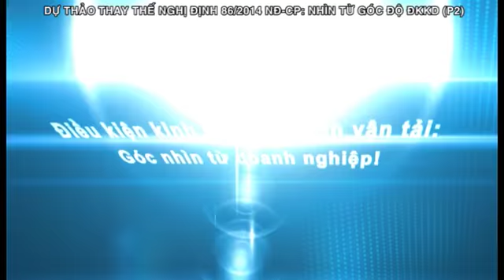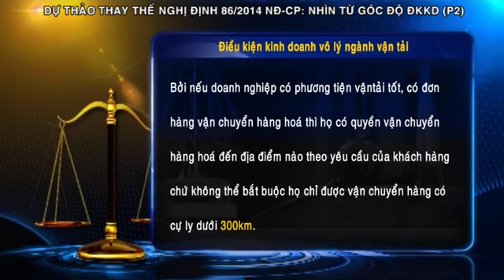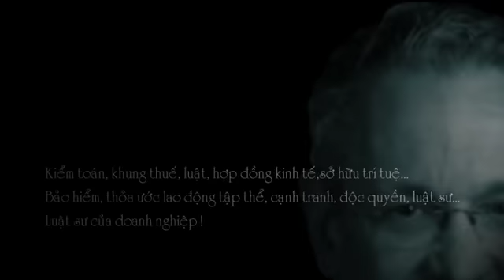VITV - Luật sư doanh nghiệp - Dự thảo thay thế ND 86/2014 NĐ-CP: Nhìn từ góc độ DK KD (Phần 2)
VITV - Luật sư doanh nghiệp - Dự thảo thay thế nghị định 86/2014 NĐ-CP: Nhìn từ góc độ điều kiện KD (Phần 2) phát sóng 21:15 ngày 11/09/2018